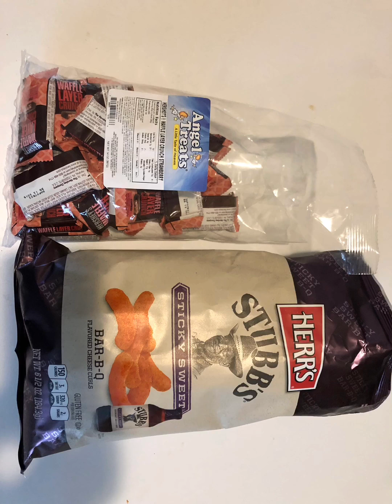Super Dollar finds